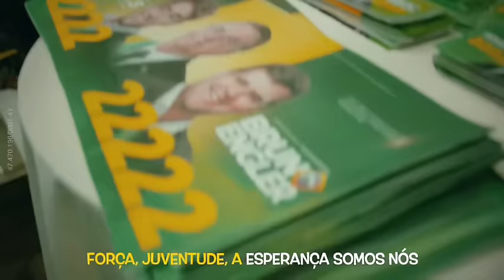JINGLE CAMPANHA - NIKOLAS FERREIRA